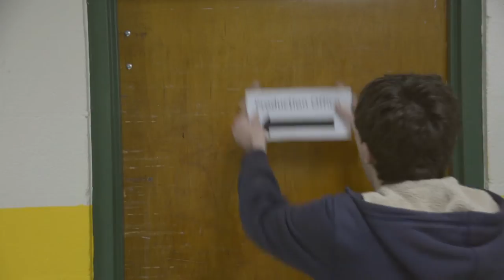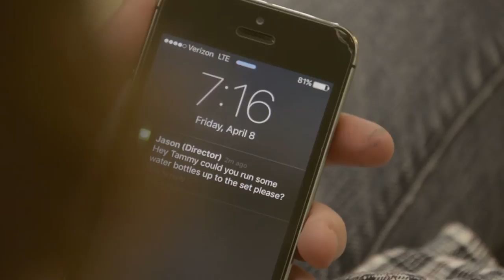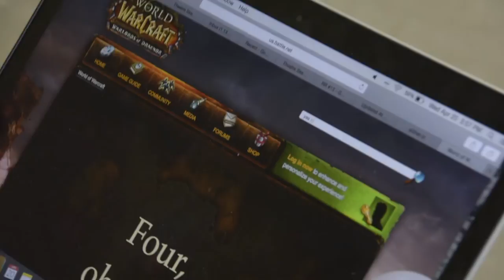Hillsboro Follies 2016: Intro/"The Making of Victory" Mockumentary Part - 1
Hillsboro Follies 2016 intro plus our "Making of Victory" Mockumentary."

With all of Hollywood watching, it's up to the director, Jason, and the rest of the misfit cast and crew to make their low budget movie "Victory" into a cinematic masterpiece. Here we see the crew preparing for the first few weeks of the shoot at Hillsboro High School, and excitement is at an all-time high as they await the arrival of acting legend Kevin Spacey.

Shot and edited by Thomas Wagner

This video was produced and written by students of Hillsboro High School for the annual "Hillsboro Follies" sketch comedy show held in the spring at Hillsboro High School in Nashville, Tennessee.